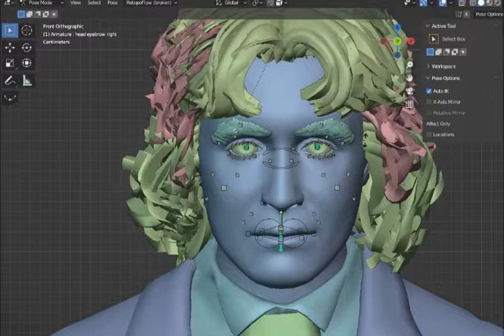New Face Rig for Blender Models!